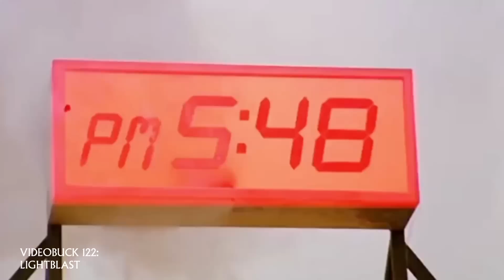ESPECIAL MUERTES POCHAS DE VIDEOBUCK!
EL PODCAST!